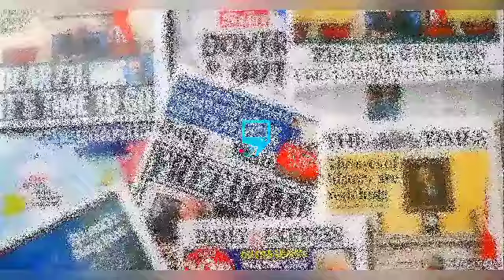BY FORCE ALAAFIN TAKES ACTION AS IGBOHO IS FINALLY RETURNING TO NIGERIA